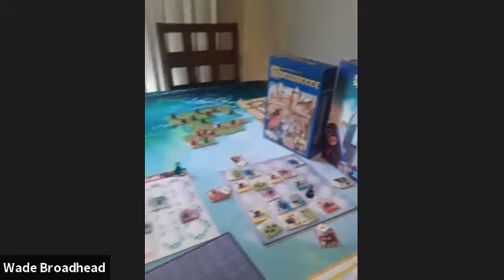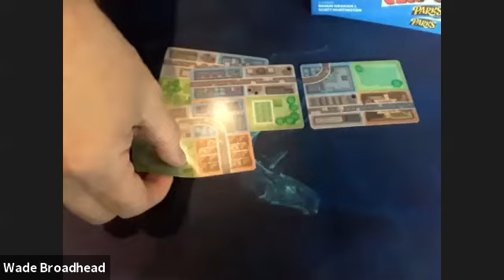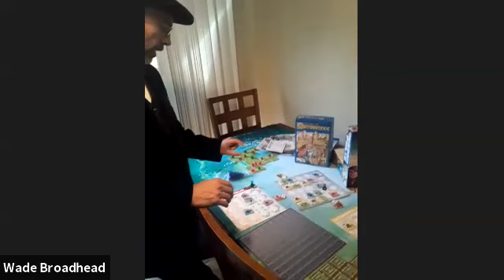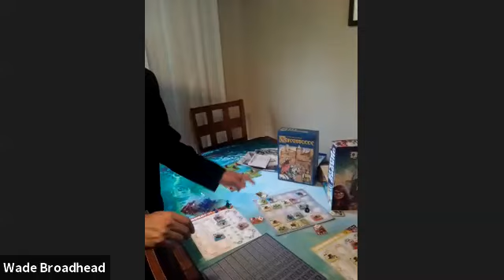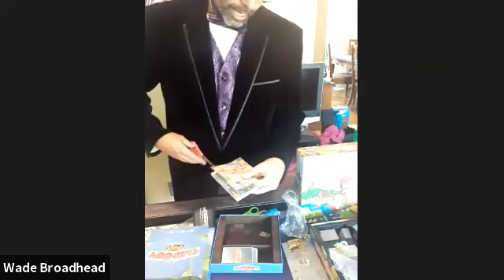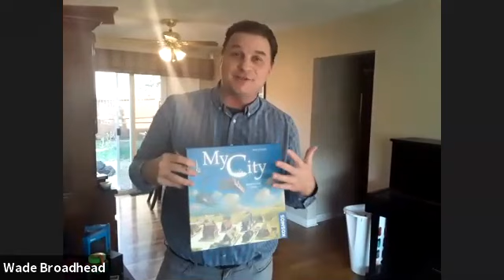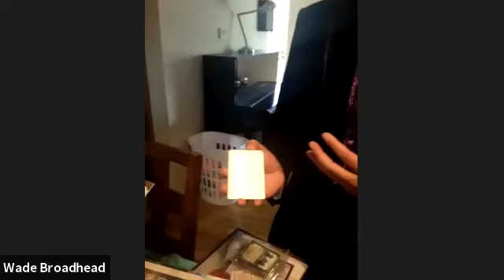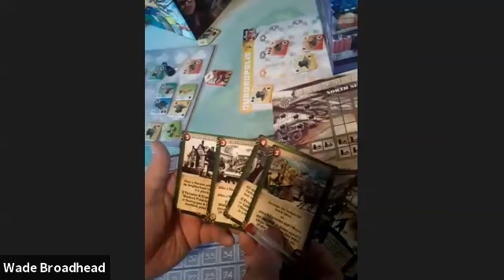Craft Planning Board Games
Learn how to engage family members, friend and maybe even citizens with recent planning board games hosted by your Board Game Sommelier Jason Levielle and planner Wade Broadhead. Jason agreed yesterday and he’s really fun.